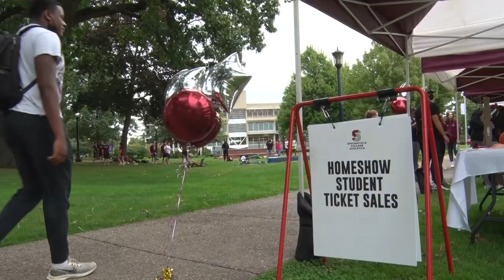Springfield College Gymnastics Exhibition Show 2021 Preview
Springfield College is set to host the 111th Gymnastics Exhibition Show on October 1 and October 2, starting at 7:00 pm. The theme of this year's show is "Game Night."